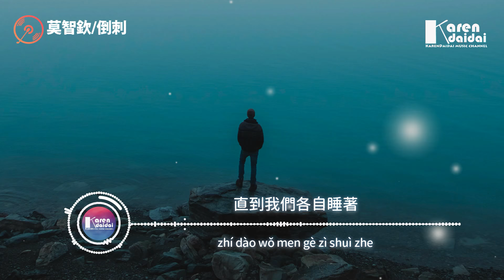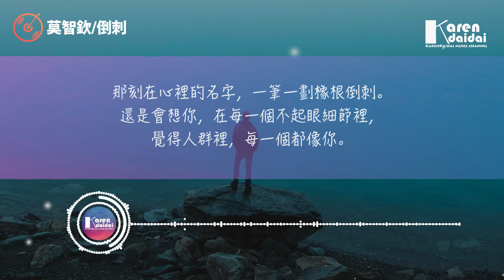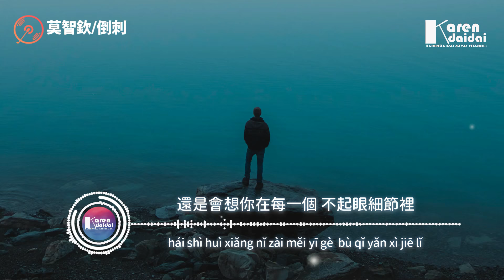莫智欽 - 倒刺「還是會想你在每一個 不起眼細節裡，覺得人群裡每一個都像你。」【動態歌詞/Pinyin Lyrics】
莫智欽 - 倒刺「還是會想你在每一個 不起眼細節裡，覺得人群裡每一個都像你。」
作詞：莫智欽
作曲：莫智欽
編曲：週週
混音：王巍
監製：孟炫岐
和音：田躍君
製作人：田躍君
製作團隊：千祈雅吟
音樂發行：極韻文化

沒有你的世界寂寥 懷念我們爭吵
那時我們有說有笑
直到我們各自睡著

原來你是我脆弱軟肋
可我沒有全力捍衛
弄丟我的稱謂

那刻在心裡的名字
一筆一劃橡根倒刺
都怪痛感來得太遲
提前封筆所有故事

還是會想你在每一個 不起眼細節裡
覺得人群裡 每一個都像你

沒有你的世界寂寥
懷念我們爭吵

弄丟我的稱謂

覺得人群裡每一個都像你

    Photographer | Yoal Desurmont

00:00:00​ 莫智欽 - 倒刺
00:00:45 (副歌/𝘾𝙝𝙤𝙧𝙪𝙨)